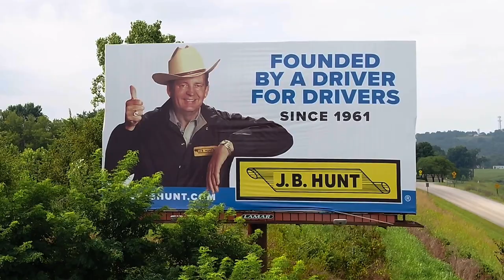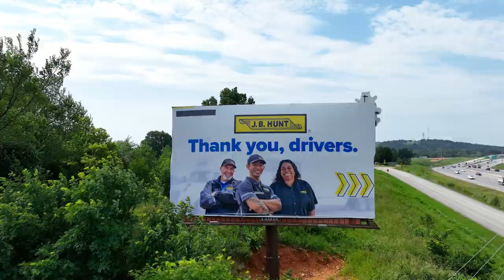We Love Drivers - 2023 Truck Driver Appreciation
When we say, “We love drivers”, we mean it! Truck drivers have been the cornerstone of J.B. Hunt’s success since day one. Johnnie Bryan Hunt, a driver himself, knew that the contributions of truck drivers needed to be celebrated, and we are proud to continue that legacy 63 years later.

Happy 2023 Truck Driver Appreciation Week to the drivers we love!

Do you want to join a team that celebrates you and supports you? That’s what you’ll find with J.B. Hunt.